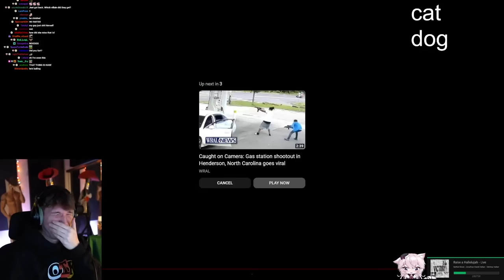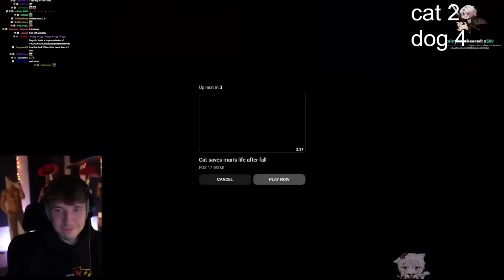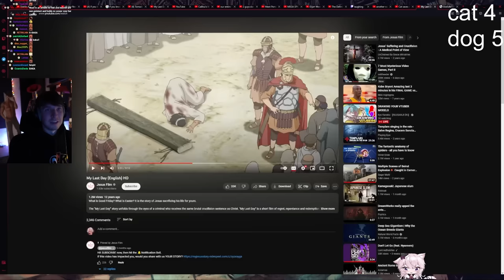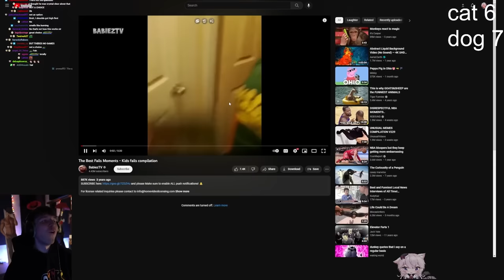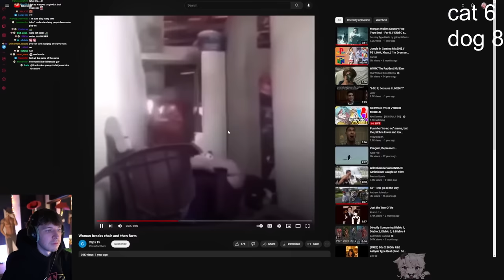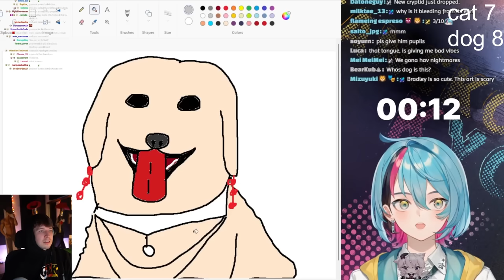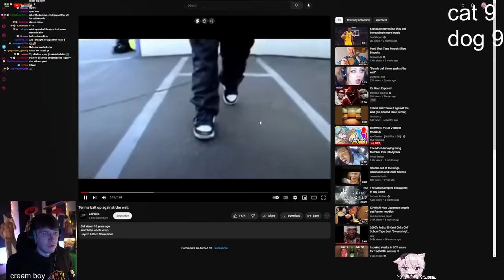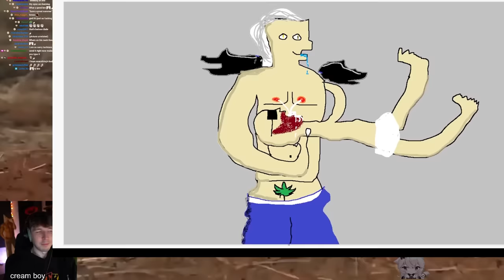You Laugh, You go to Hell